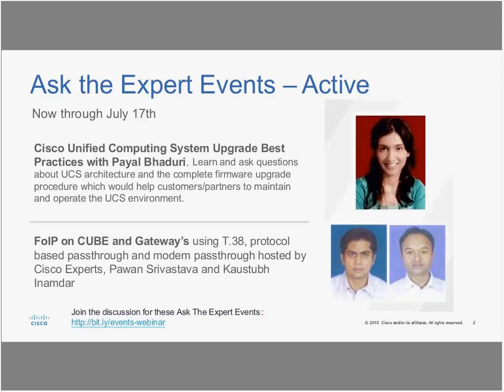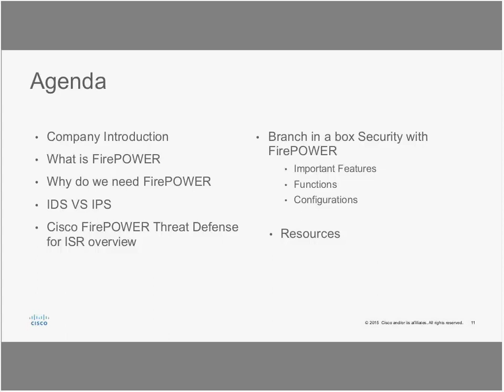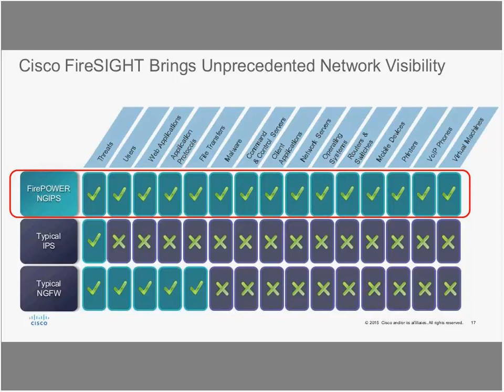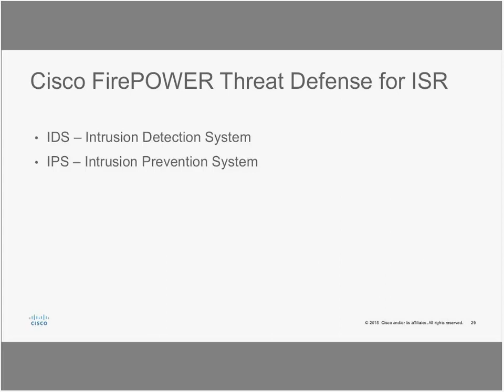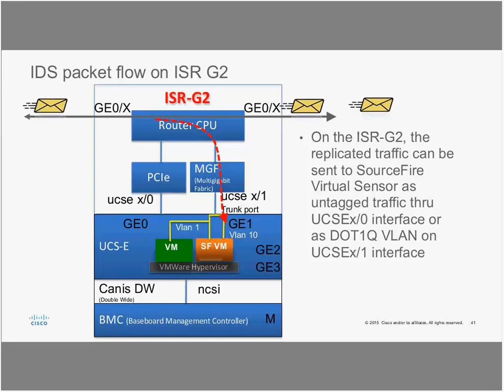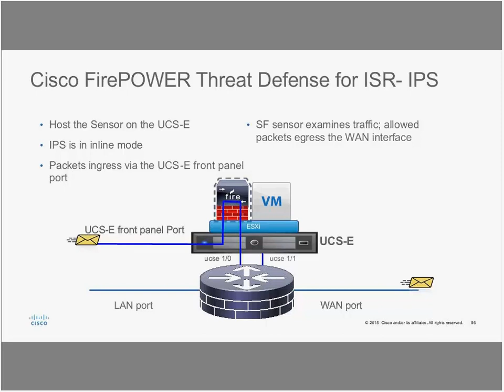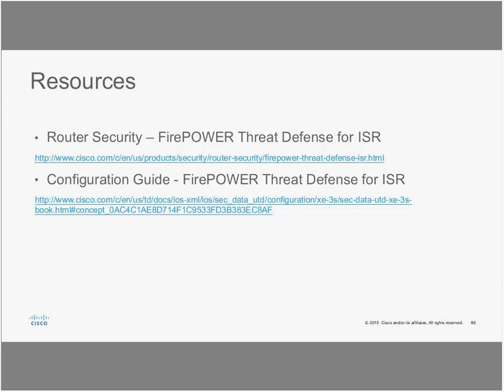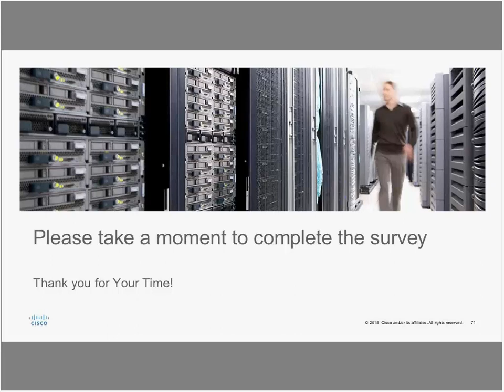Expert Webcast: FirePOWER Threat Defense for Integrated Services Routers ( ISR )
In this session you will learn about Source Fire company history, the rebranding of Source Fire as FirePOWER Services and how to use FirePOWER effectively on the ISR G2 and 4K platforms on the UCS-E blade to secure the network from attacks and malware.